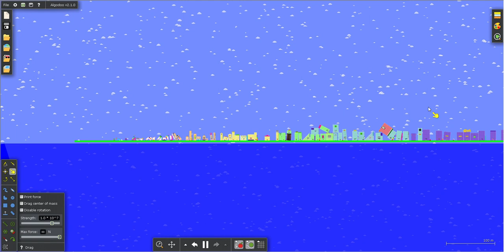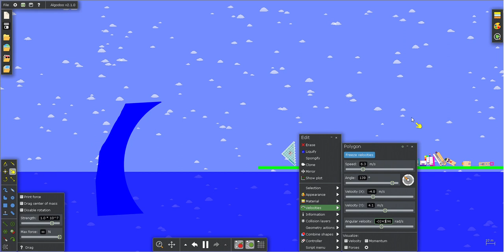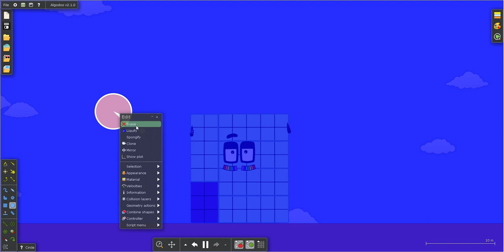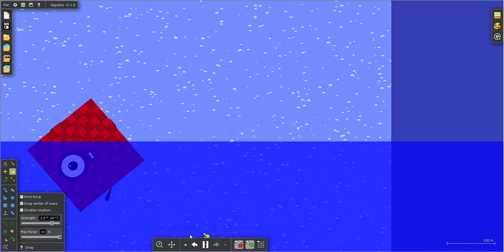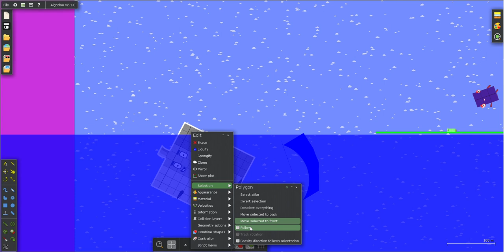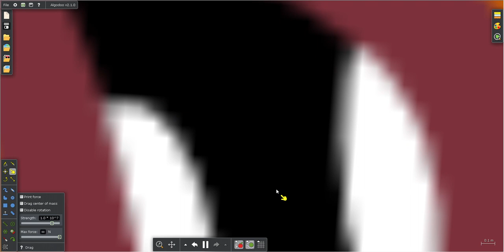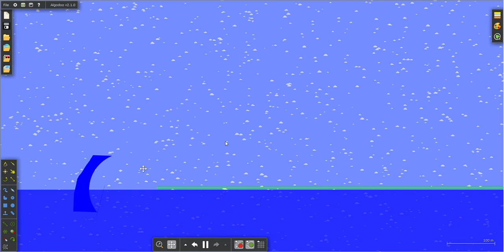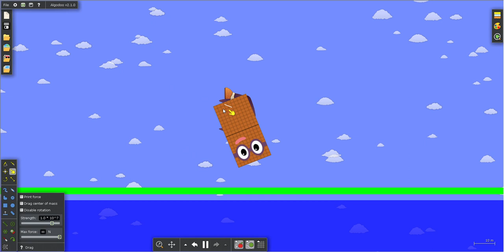Numberblocks 0 to 1000000 the Floor is Water in Algodoo (Tsunami Version) (No Sound)